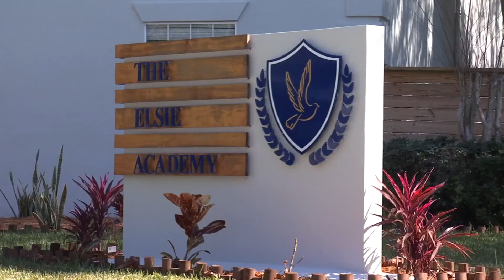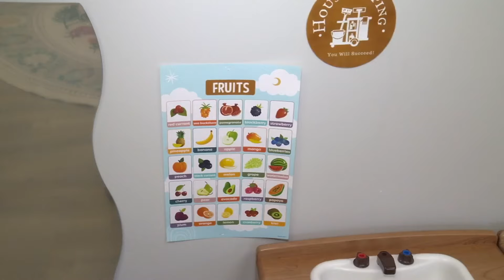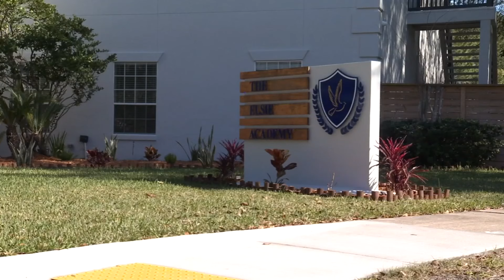Giving back: Dawuane Smoot and wife, Aumari open private school in Jacksonville community